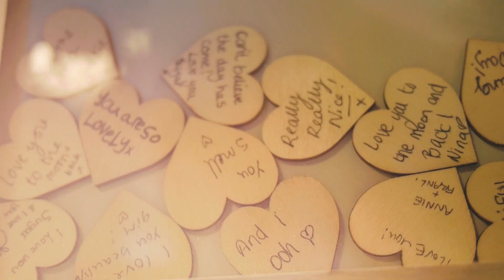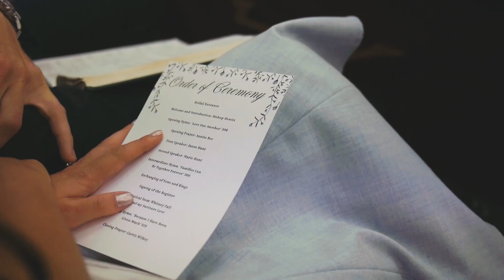Kevin & Brodie - Long version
wedding film- long version